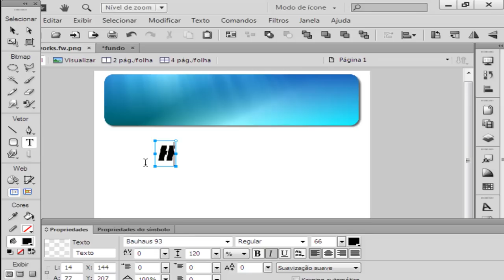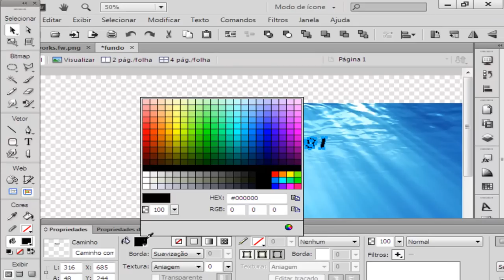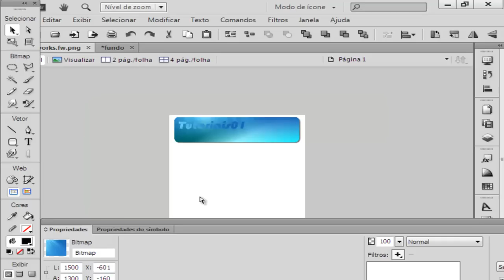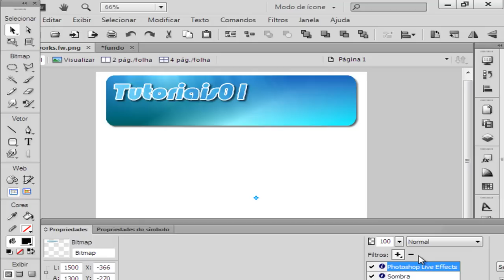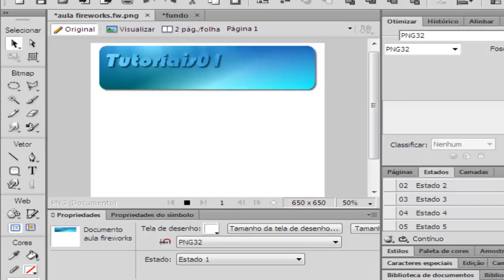Curso de Fireworks CS6 - Aula 22 - Máscaras em Texto